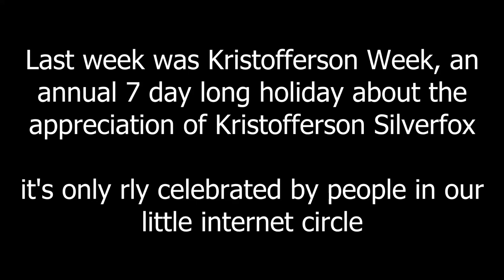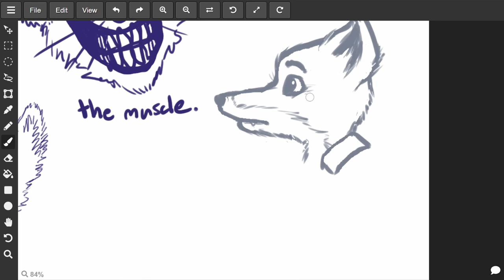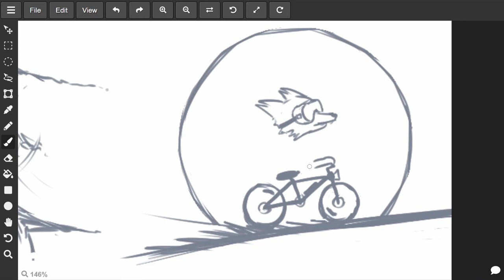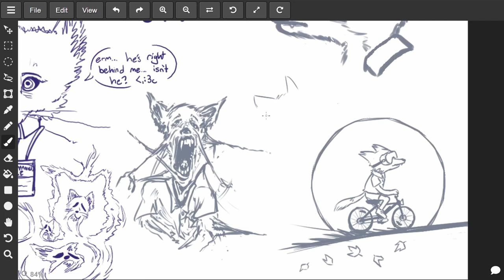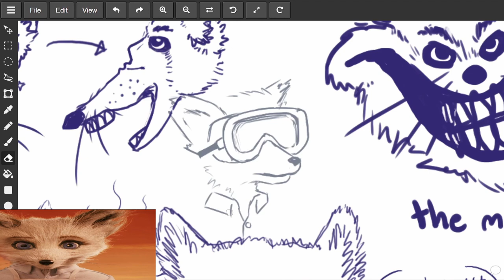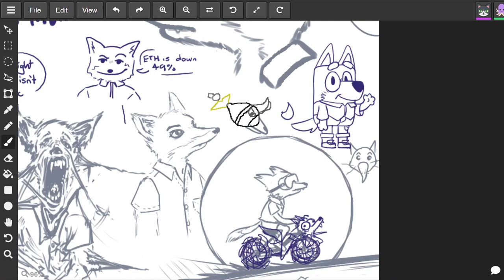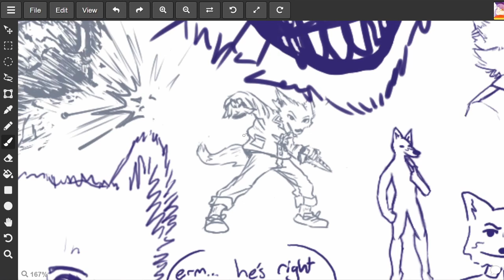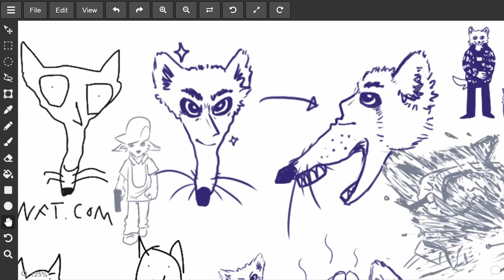Kristofferson aggie.io canvas (for Kristofferson Week 2022)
Not as grandiose, short, or funny as I imagined, but i still like this video.
Kristofferson Week is a yearly thing we and our small circle of internet followers do, and I thought this would be a funny way to celebrate. We also made a bunch of insane awful memes as always. If you wanna see that and more insane Fantastic Mr. Fox content check it out

i might make more aggie.io highlights videos in the future, they're fun.

fmf foreva!

0:00 Lupin the 3rd ~Pyramid no Kenja - OST GAME1 01 00
0:15 pilotredsun - deathly
3:07 Dragon Ball: Advanced Adventure - Overworld
4:46 Hudson Mohawke - Cbat
5:16 Alexandre Desplat - Trains
6:14 Defeated Sanity - Engulfed in Excruciation
7:06 Hylics - Ruins
9:07 Creative Exercise - Mario Paint
9:14 bittertooth - One Universe Away
13:55 Super Paper Mario - River Twygz Bed
14:26 Pokémon Unbound - Dresco Town (Day)
15:35 Duster - Constellations
19:28 Kazumi Totaka - Submission Plaza
22:21 Pascal van den Bos - マ​イ​ク​ロ​セ​ー​フ
25:26 Breath of Fire III - Eden
30:46 LDC9 - Abstract Map
34:00 Waterworld - Diving